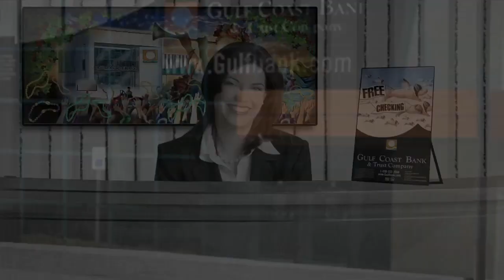Hoffman Miller Advertising Overview of Services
We're a full-service marketing and advertising agency on Canal Street in New Orleans, and have worked with clients locally and nationwide. We know what works on the web, in print, on TV, radio, in person, down the block, across the country. We've created dynamic and effective marketing plans for consumer product companies, retailers, government agencies, banks, casinos--almost any industry or type of organization that wants to sell product, get a message out, or make money.